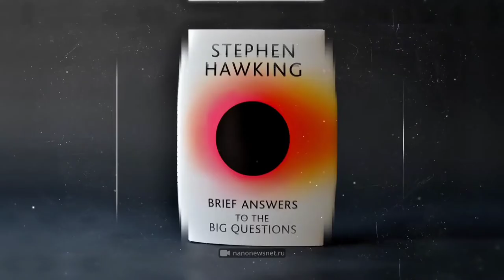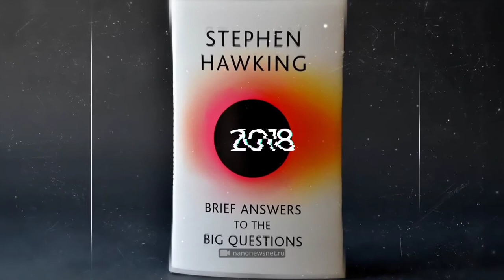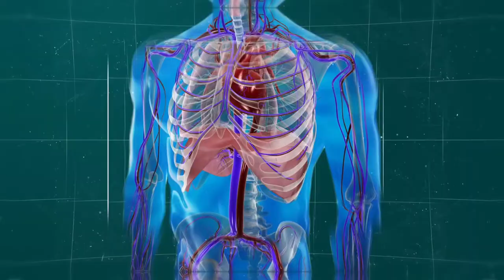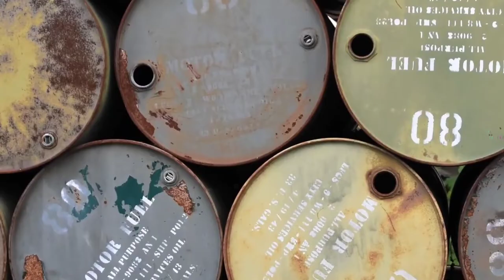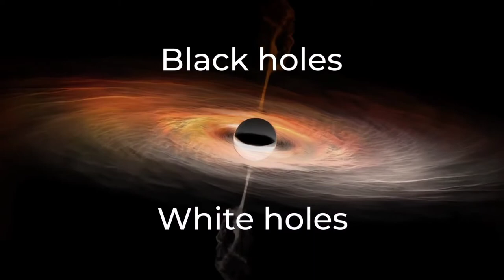Is Time Travel Really Possible | Facts about Time Traveler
We've all wondered at some point whether time travel is actually possible like it is in the movies. Second Thought is here to find out!
Time travel is a staple of science fiction stories, but is it actually possible?  It turns out nature does allow a way of bending time, an exciting possibility suggested by Albert Einstein when he discovered special relativity over one hundred years ago. Colin Stuart imagines where (or, when) this fascinating phenomenon, time dilation, may one day take us.
Plz Watch & Enjoy..
If you "LIKE" this Video, give it a big thumps up...&
Plz "SHARE" Video to all your Friends & Relatives.